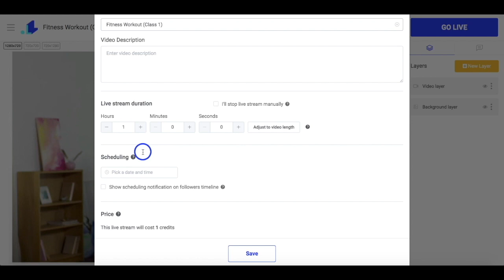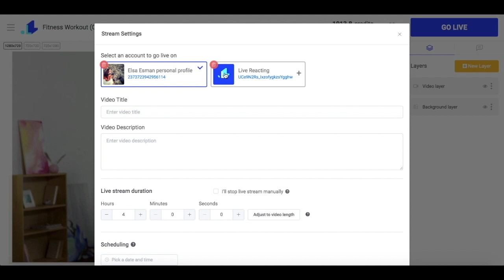How to LIVE Stream to Multiple Platforms At The Same Time | Stream to Multiple Pages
Are looking for ways to stream your pre-recorded videos to multiple pages at the same time? You can set up your streams within a couple of minutes follow this tutorial! 🕒